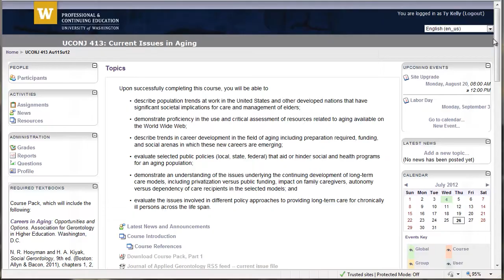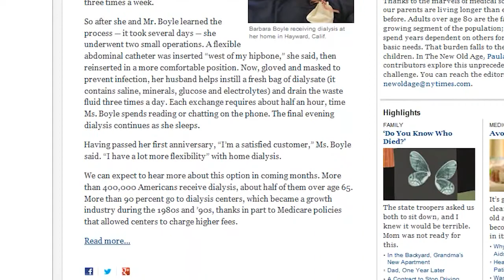UW Certificate in Gerontology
Nancy Hooyman, UW professor and an instructor for the Certificate in Gerontology, describes the growing need for expertise in this field.

Video Transcript:

The growth of the older population is a major demographic challenge for our society and I view it as an opportunity not as a problem. So currently older adults are about 13% of the total population, by the 2030 it'll be about 20% and there's a tremendous need for professionals and paraprofessionals who have gerontological expertise to work with this growing population. A lot of people avoid thinking about aging, they don't want to think about aging, they associate aging with death and dying. And so we have that barrier to overcome but I always say once you recruit someone to work with older adults, they get really hooked.

We've had people who've shifted from banking, real estate or legal assistants, some people make pretty major changes. The majority are individuals who they have a bachelor's degree, they've been working either in the field with older adults but never had any training or they're making a career change. We've had people who are personal trainers but they are working so much older adults in their jobs who want to take the courses so they understand the age related changes. We have people that may have been in the travel industry and they are seeing a lot of older people who are traveling. So you don't have to be someone who's only going to specialize in gerontology to benefit.

We cover the three major aspects of aging, the biological, the socio-cultural, and the psychological.

The obvious advantage of the online is that anybody can take it at any time. One of the most common ways they connect is through a discussion board. They'll pose particular questions and students are expected to pose X number of responses. But many times the students go way beyond the minimal expectation, so they get to know the instructor and each other that way.

But, I want to really emphasize what an exciting field gerontology is, and it's exciting because it is changing so rapidly these days. I mean we pick up the New York Times and everyday there seems to be a new article about research or practice innovation or you know, it's very very dynamic. And it's very rewarding to work with older adults. You learn so much you benefit from their wisdom and once people come into the field they love it.